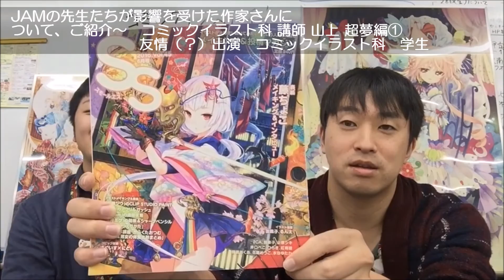順番変わっちゃいました；JAMの先生が影響を受けた作家①